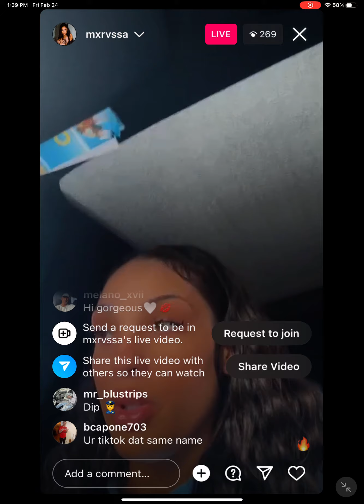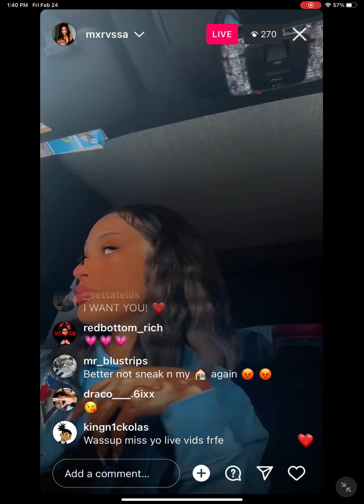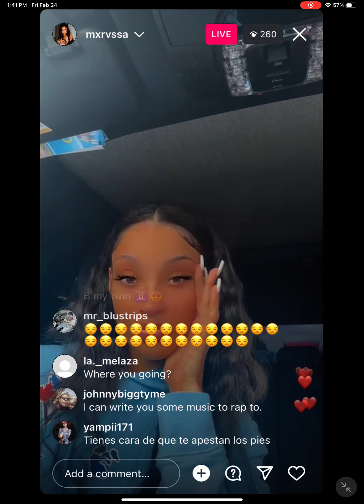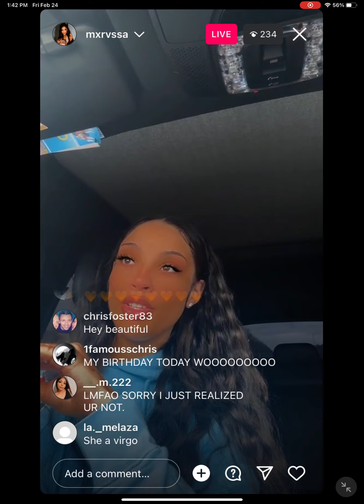Mxrvssa instagram live